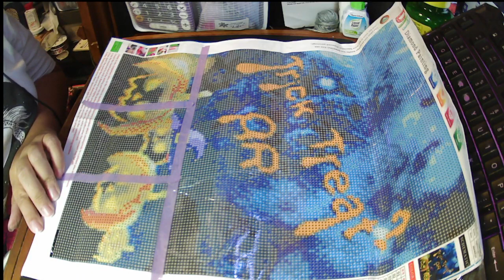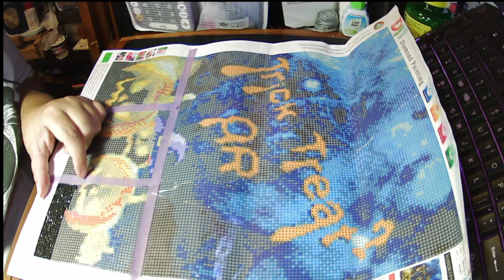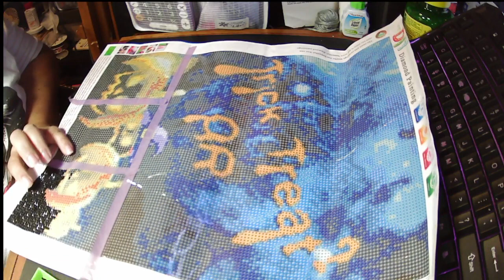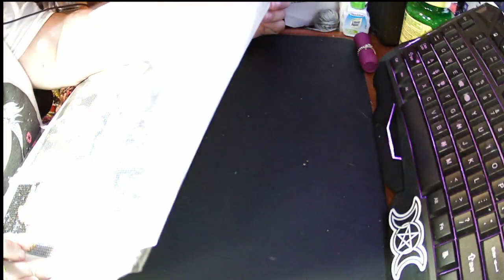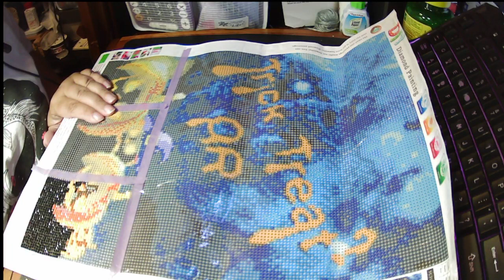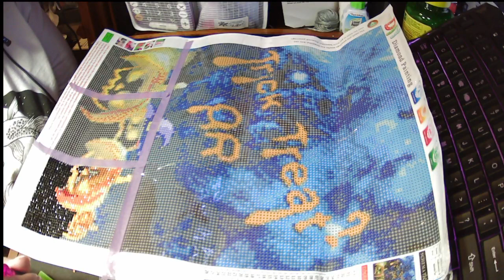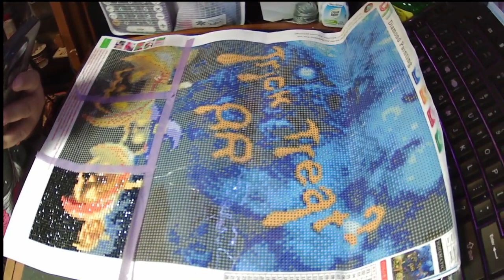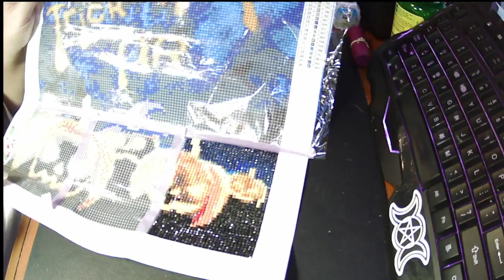Silent Diamond Paint with Me: Trick or Treat 1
Grab a drink and a craft project and join me while I start on my Trick or Treat diamond painting for halloween2023. No chat and no music, just diamond painting. This way you can join me and still listen to your podcast or audiobook!

I have had this kit in my stash for around 5 years so I don't think it is available anymore.